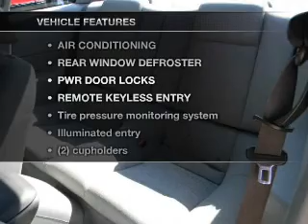2008 Ford Mustang - Wantagh NY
Year: 2008
Make: Ford
Model: Mustang
Trim: Coupe 2D
Engine: 6 cylinder 4.0 Liter
Transmission:
Color: Black
Mileage: 63221
Address:
3530 Sunrise Highway